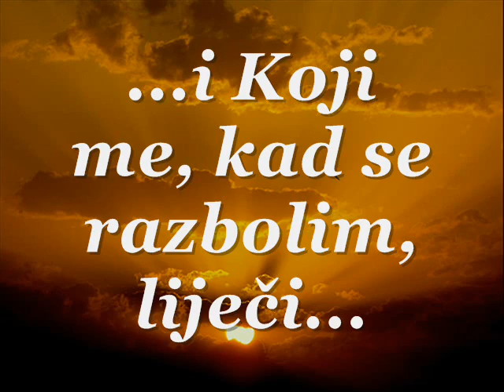Prelijep kur'anski opis našeg Gospodara!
Ajete uči Muhammed el-Lejsi prelijepim glasom i melodijom.
ALLAHU EKBERU VE LILLAHIL-HAMD